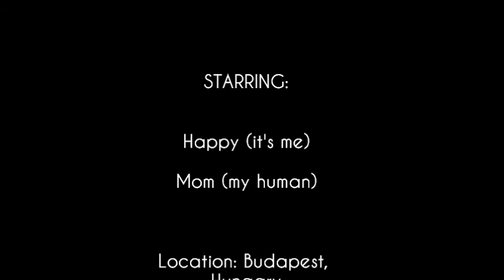Cabaret Happy (husky show) - 1 (english)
A funny silent film on husky happiness. Our 12 year old husky boy Happy, enjoys his snowy walk today.